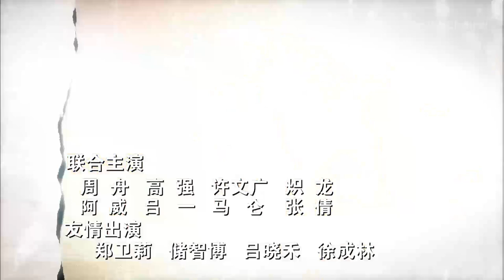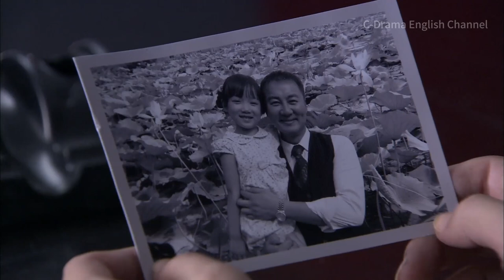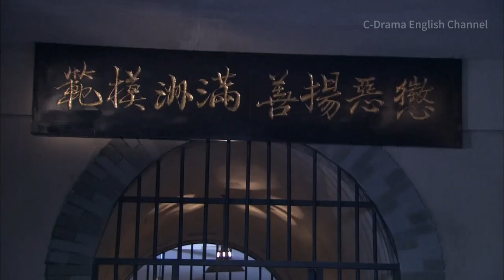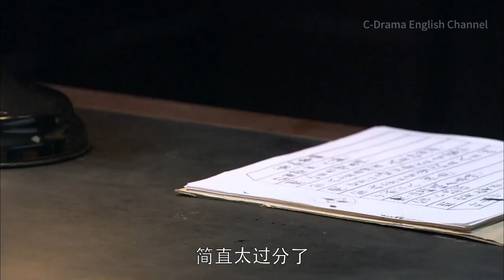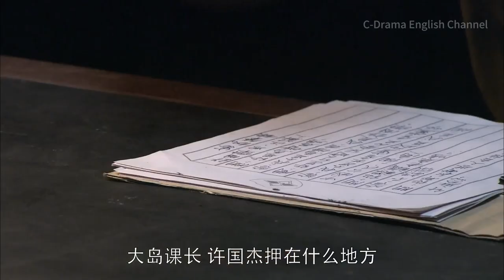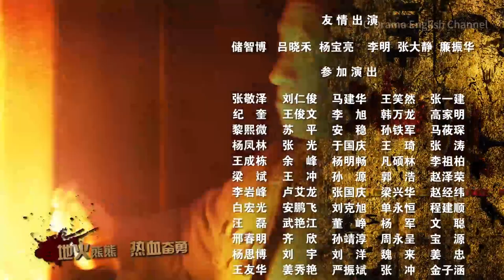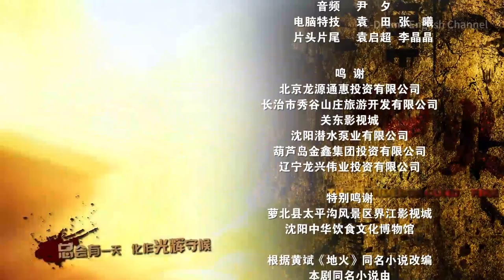【THE FIRE IN HELL】35⚔️ ( # ZhuYawen # Miaopu # LV Yi )|war | spy